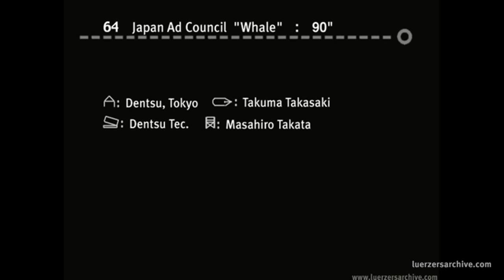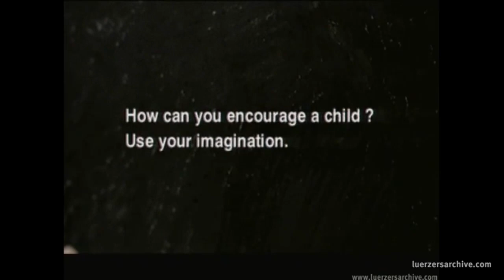WTF?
Strange Advert from Japanese version of the Ad Council.
It’s a film about a little boy who does nothing but draw on sheets of paper until they are fully black. It’s all he does at school and home, and whenever anyone tries to interact with him, he doesn’t even bat an eye, he is so invested in covering the sheets. His parents get so concerned that they send him to a mental hospital, and even then he does not cooperate with any doctors. Soon, he goes to a big room with doctors and his parents watching on and trying to wonder what’s happening. He puts every sheet of paper together, revealing that he was actually drawing a big picture of a whale all this time.
I really could not think a title for this episode that would fit as well as simply “WTF?”, because this PSA is just so, erm, funny. And that’s “funny” as in extremely weird, not humorous.
Not only is the music rather unsettling and sinister, but the whole premise itself is mystifying. We have a strange kid who does nothing but draw on paper until the sheet is black, and it’s all he does and never pays attention to anything else, even when his parents or the doctors try to interact with him, which is creepy and concerning. And then it turns out, after he’s sent to a mental hospital, that he was drawing a big picture of something that appears to be a whale. Excusez moi? Is that supposed to be a sign? A threat? Is he psychic? Is there something more sinister going on with this Ad?
And the message of this PSA is encouraging imagination in children, which is good and all, but this just rubs me the wrong way. This just makes me think of a mentally-ill psychic child who is threatening everyone that he’s gonna possess them all or something!
Overall, the best way to describe this is that it’s like a twisted and off-kilter version of one of the Ads for the Yellow Pages from the 80s (You know, JR Hartley and the like). But no matter how creepy or off-putting it is, it still gets a 10/10 from me just because it has an off brand Pikachu drawing in it, great Ad.